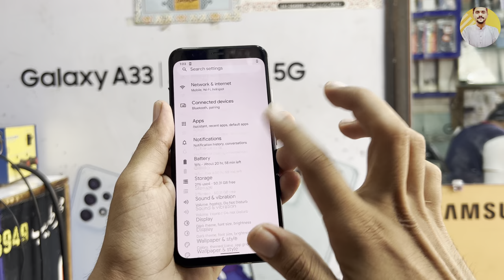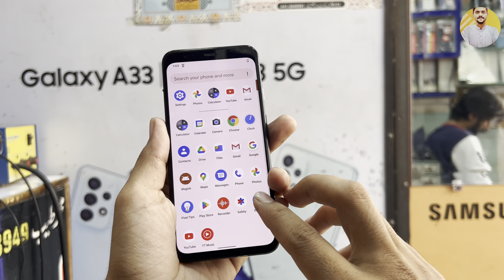Google Pixel 4 review || google pixel 4 price in pakistan 2023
1)This video has no negative impact on the original works (It would actually be positive for them)
2)This video is also for teaching purposes.